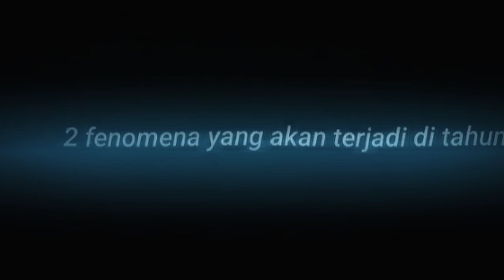22 Julai 2023